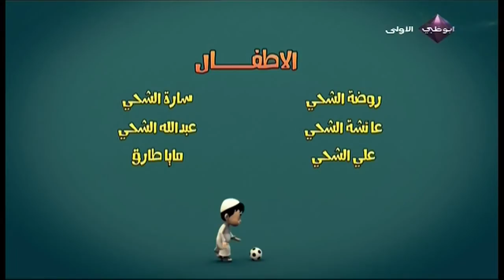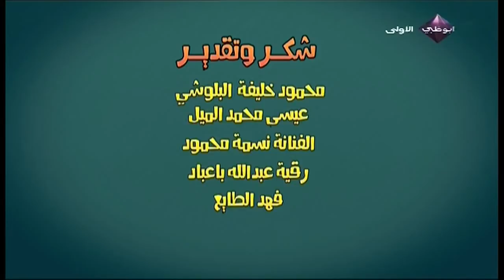أم أنس تريد أن تبيع السيارة وتشتري جمل- خوصة بوصة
أم أنس تسأل حمامة عن الركاب- البوش- الناقة- الجمل وتعدد فوائد استخدامه بدل السيارة
مسلسل الكوتون خوصة بوصة الحلقة الثانية عشرة من الموسم الثاني